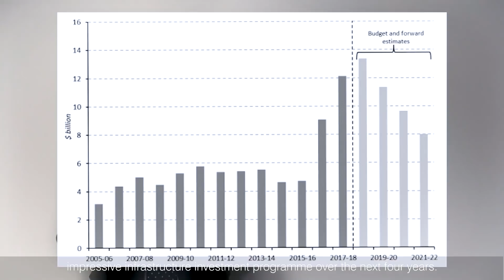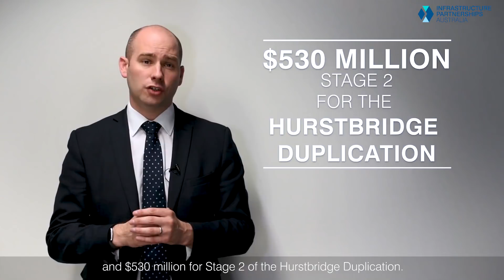The Victorian Infrastructure Red Book 2018